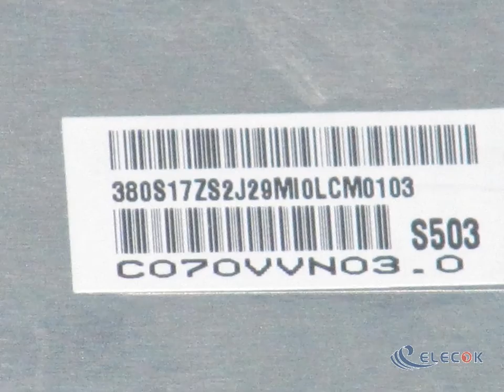C070VVN03.0 New 7.0" a-Si TFT-LCD Panel for